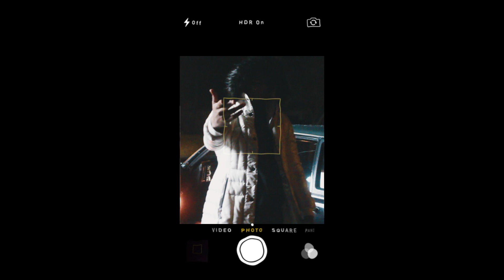Michael Carter - Memo intro (official music video)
Michael Carter - Memo intro / 28 mins mixtape

Shot and Edited by. @datboidamian @dunkdimndz